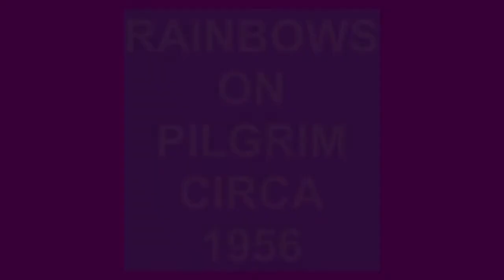RAINBOWS SHIRLEY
THE RAINBOWS VOCAL GROUP, SHIRLEY, RARE DOO WOP JUMP, VOCAL GROUP HARMONY, DOO WOP MUSIC GENRE